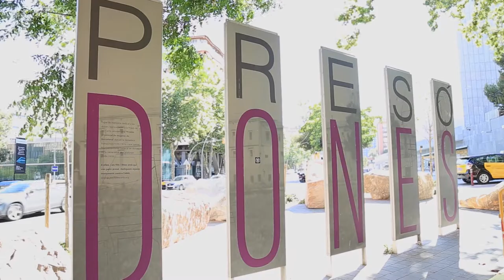Patrimonios Incomodos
Portada de la web del proyeto